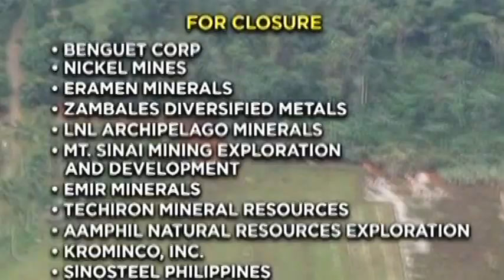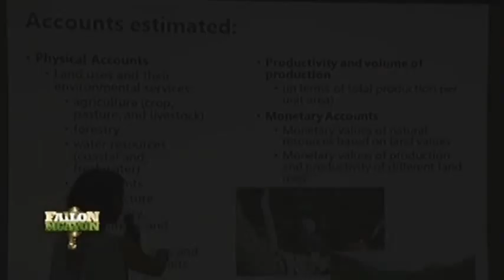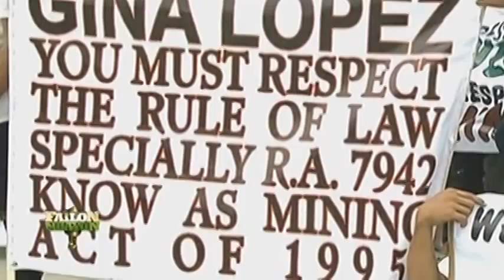Failon Ngayon: Adverse effects of mining on the environment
Failon Ngayon conducts a special report that looks into the adverse effects of mining on the environment and the livelihood of ordinary citizens.